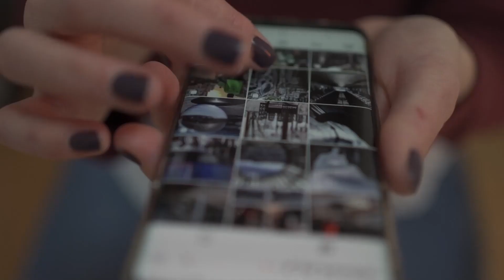Inseguridad, incendio y detienen al vecino que protesta... qué vergüenza